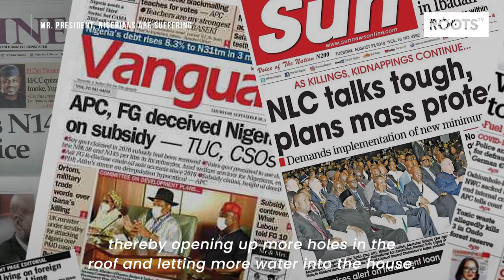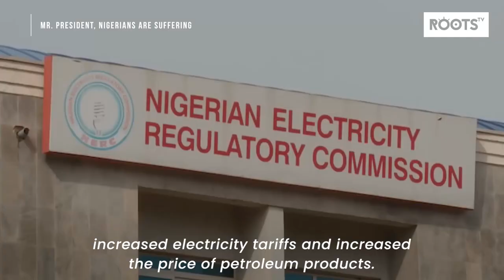Mr. President, Nigerians Are Suffering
The Nigerian Government has increased VAT, increased electricity tariffs and increased the price of petroleum products. This is their answer to our leaking roof. In the midst of a pandemic that has rendered tens of millions jobless and pushed millions into the poverty bracket. Who misled the President?